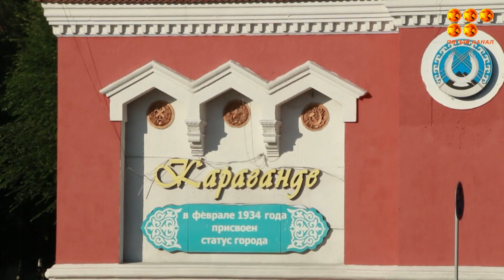Тәуекелді бизнес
Қазақстандық кәсіпкерлер туризмге барғысы келмейді. Қазақстанда басқа мемлекеттерге үлкен ақша әкелетін саланы қалай дамытуға болады, неге мемлекеттік қолдаудың әсері жоқ және туристердің өздері не қалайды?